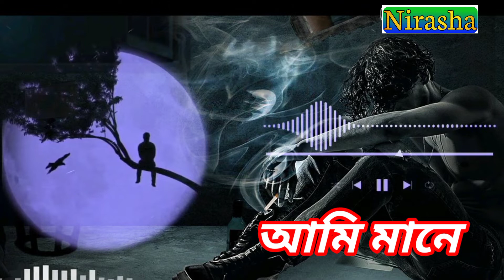আমি মানে। Bangla New sad songs 2022। yn Nirasha